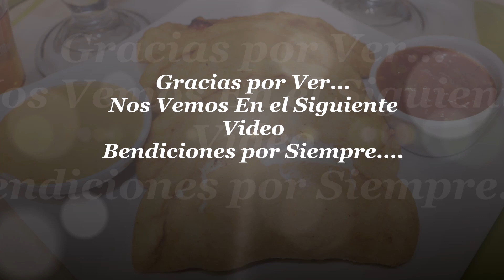EMPANADAS DE CAMARON SUPER RICAS ESTILO8A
EMPANADAS DE CAMARÓN ESTILO YT
                   - INGREDIENTES -
- Para El Guisado De Los Camarones 🦐
- 3 Lbs De Camarón Limpio
- 1/2 Cebolla Picada
- 2 Jitomates Picados
- Chiles de árbol  al gusto
- 3 Cucharitas de Mantequilla
- 1 Cucharita de Aceite
- 3 Ajos Triturados
- 2 Tspoon de Consomé de Camarón
- 1/4 De Cucharita Pimienta Molida
- PARA LA MASA ( INGREDIENTES )
- 4 Tazas De Maseca ( Harina de Maíz )
- 1 Taza de Harina ( All Purpose )
- 2 Cucharitas de Consomé de Camarón
- 1/2 Cucharita de Royal ( baking powder)
- 1 Charada Cafetera de Paprika o 2 Chiles Guajillos, ( hidratados )
- 1/4 de Pimienta Molida
- 1 /2 Cucharita de Sal
- Agua Muy Tibia Para amasar ( Necesaria)
- Aceite para Freír ( Lo Necesario )